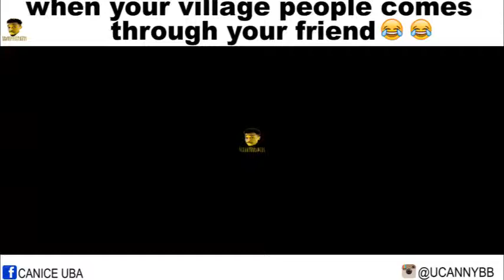Ucannybbcomedy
Village people 👨‍👨‍👦  everywhere